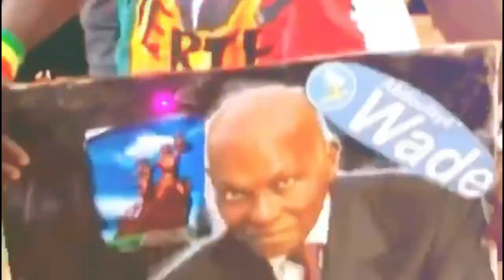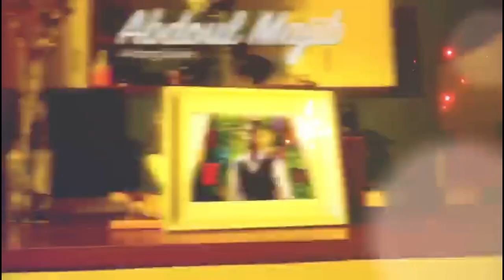Urgent 🔴 Affaire Sonko : Guy Marius Sagna isolé dans une chambre noire : Tout n...